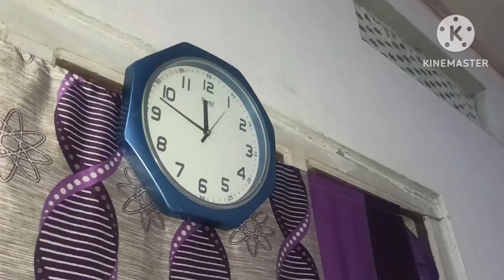ঈদৰ দিনা কি কৰিলোঁ? ঈদৰ বজাৰ কৰিব গ'লো|| বৰষুণ পৰি কি গতি হ'ল? Eid vlog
Shopping
Eid
exited
Eid Mubarak
Eid special
Eid
shopping

ঈদৰ দিনা কি কৰিলোঁ? ঈদৰ বজাৰ কৰিব গ'লো||বৰষুণ পৰি কি গতি হ'ল? #‍ Eid Mubarak